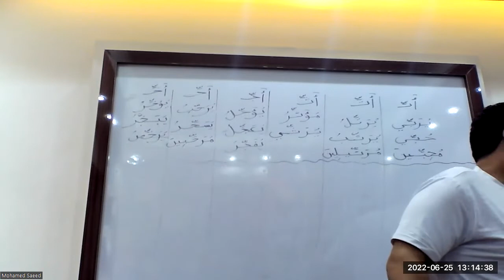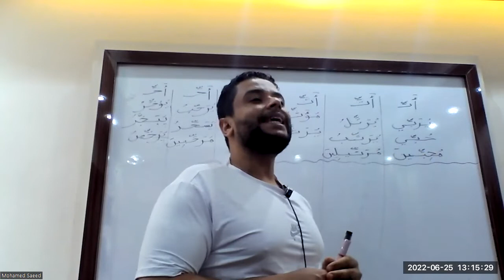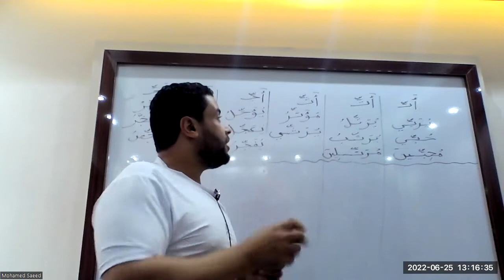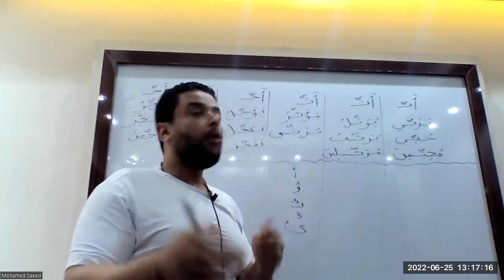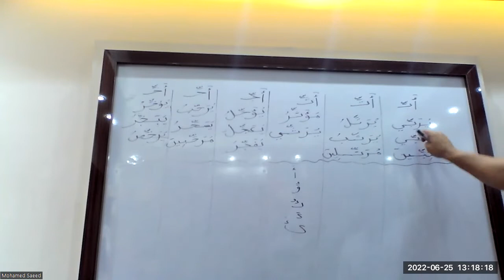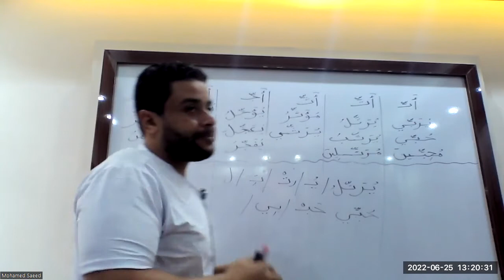شرح الشدة وكسرة باسلوب سهل وبسيط